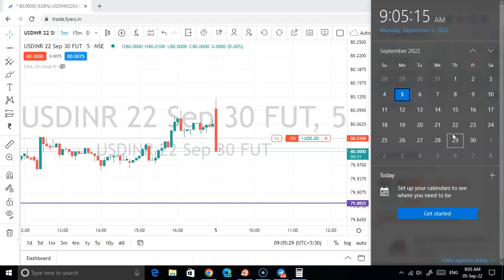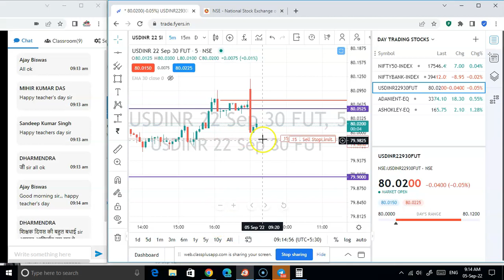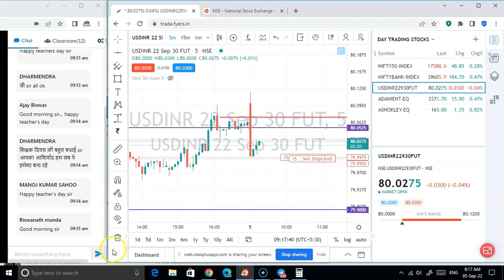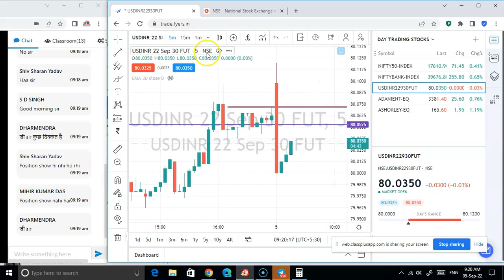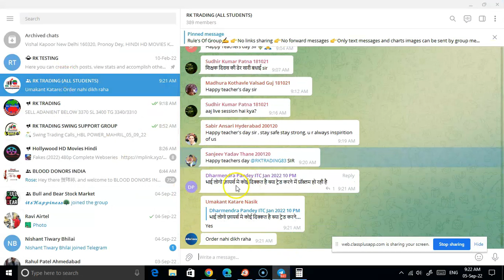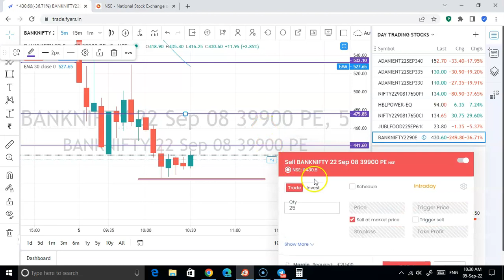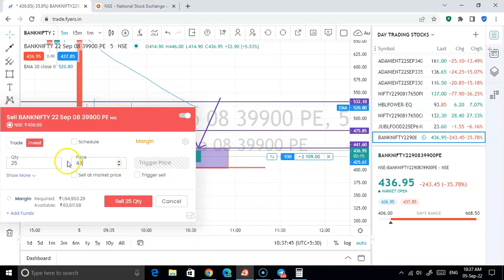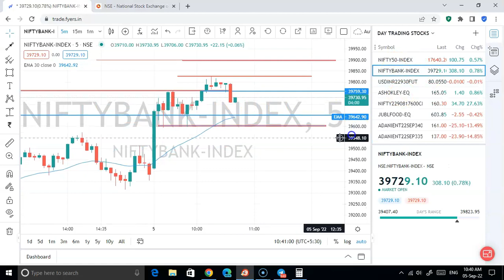INTRADAY LIVE TRADING FOR 05TH SEP 2022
#1%CHALLENGE
live trading